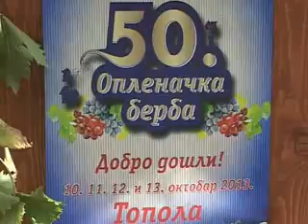BERBA U TOPOLI 2013 OTVARANJE